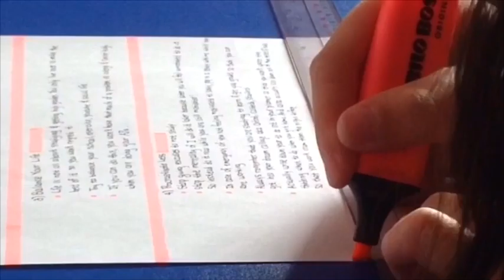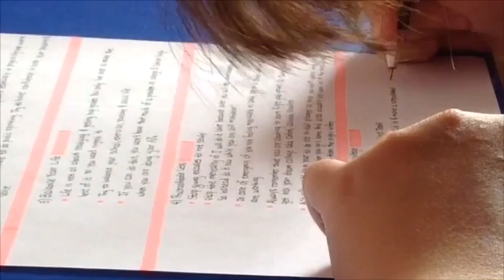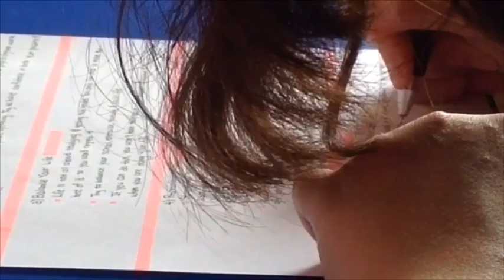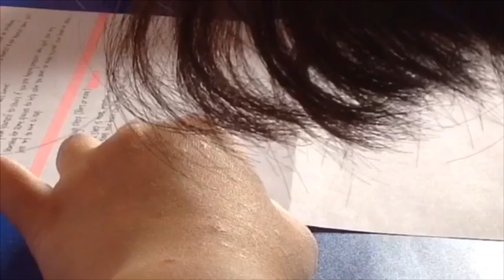My New Year Resolutions 2019! | Granger Productivity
So these are my New Year Resolutions for 2019! Hope you enjoy this video.

[Ambient] Lucas D. - Rainy Day